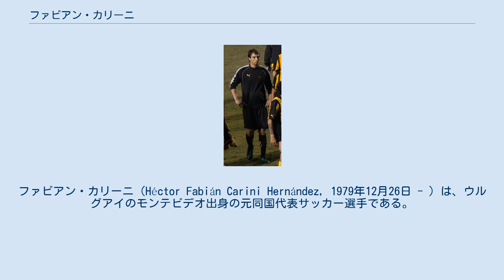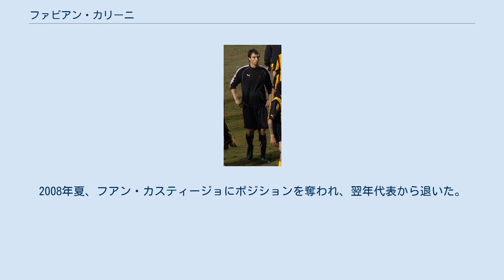ファビアン・カリーニ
ファビアン・カリーニ（Héctor Fabián Carini Hernández, 1979年12月26日 - ）は、ウルグアイのモンテビデオ出身の元同国代表サッカー選手である。
 8歳の頃から在籍するダヌービオFCでプロデビューした。
2000年、SSラツィオに移籍しかけたが、ユヴェントスFCに移籍した。
ユヴェントスではエトヴィン・ファン・デル・サールやジャンルイジ・ブッフォンの控えを務めた。
2002年、アーセナルFCにレンタル移籍目前だったが、ベルギーのスタンダール・リエージュにレンタル移籍した。
リエージュでの2年間は、カリーニがレギュラーとして過ごした数少ない期間である。
試合中にPKを決めたこともある。
2004年、ファビオ・カンナヴァーロとのトレードでインテル・ミラノに移籍する。
しかしフランチェスコ・トルドの壁は厚く、数試合にしか出場できなかった。
トルドの退場で訪れたセリエAデビュー戦では、PKを止める活躍を見せている。
レンタル移籍したカリアリでも、アントニオ・キメンティにポジションを阻まれる。
 2007-08年、5季を過ごしたイタリアに別れを告げ、スペインのレアル・ムルシアに移籍する。
ムルシアにはパブロ・ガルシアやマリオ・レゲイロなどウルグアイ人選手が多数いた。
11試合に出場したが、チームは2部に降格した。
2008-09シーズンは出場機会が減少している。
2009年にはブラジルのアトレチコ・ミネイロに移籍。
2011年には母国のCAペニャロールに加入した。
 1997年のワールドユースマレーシア大会では準優勝を飾った。
同年の南米ユース選手権でも準優勝した。
1999年のワールドユースナイジェリア大会では準決勝で日本と対戦して敗れた。
カリーニはこの大会のベスト11に選出されている。
同年6月17日のパラグアイ戦でウルグアイ代表デビューした。
この試合では、PKを2本も止めている。
同年7月のコパ・アメリカではグループリーグでは3位だったが、準々決勝・準決勝とPK戦で勝利を収めた。
決勝でブラジルに敗退し、準優勝だった。
2002年の日韓W杯では1次リーグで敗退した。
2003年途中からは正GKの座をセバスティアン・ビエラなどに譲ったが、2005年途中から正GKに復帰した。
2006年のドイツW杯では大陸間プレーオフでオーストラリアに敗れた。
2007年のコパ・アメリカではグループリーグは3位だったが、準々決勝でベネズエラを破って4位に入った。
2008年夏、フアン・カスティージョにポジションを奪われ、翌年代表から退いた。